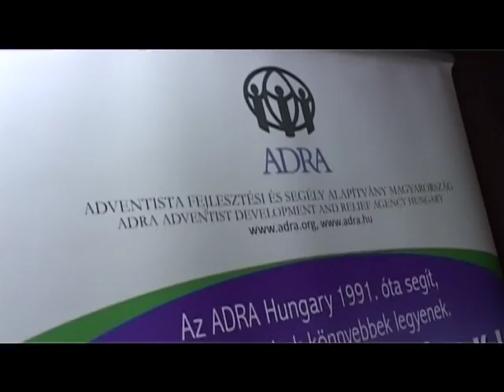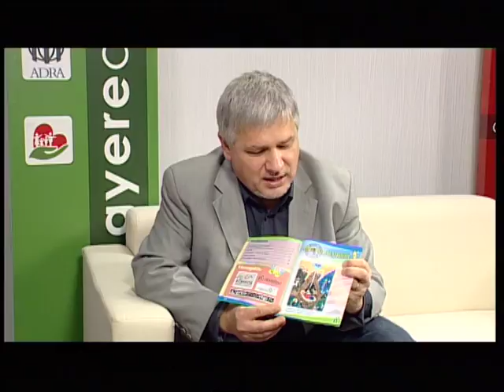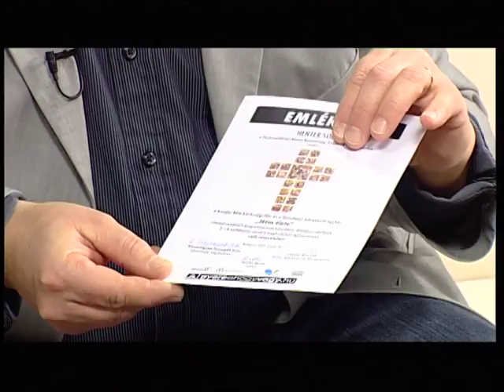Gyere ahogy vagy! 2015.02.06. - hatoscsatorna